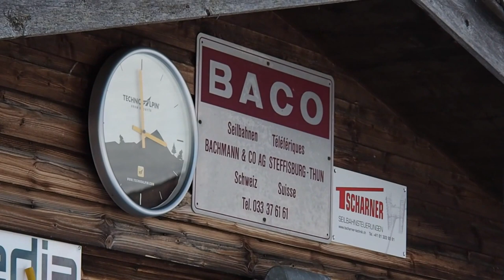Skilift Pany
Skilift Pany im Skigebiet Pany-Luzein. Erbaut 1972 von Bachmann & Co. AG/Steffisburg (BACO). Verfügt über eine Kurve nach dem System BACO.

Ski lift Pany, ski resort Pany-Luzein/Switzerland. Lift built in 1972 by BACO/Switzerland.

Sciovia Pany, aera sciistica Pany-Luzein/Svizzera. Sciovia costruita nel 1972 da BACO/Svizzera.

Téléski Pany, station de ski Pany-Luzein/Suisse. Construit en 1972 par BACO/Suisse.